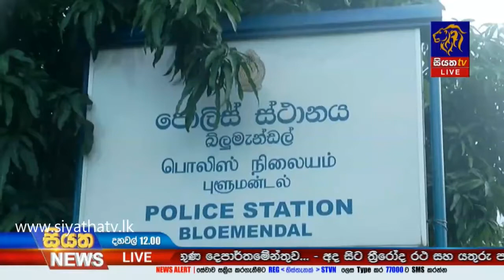නීතිවිරෝධීව මෙරටට ගෙන්වූ විශාලතම කහ තොගය පොලිස් දැලේ | Siyatha News